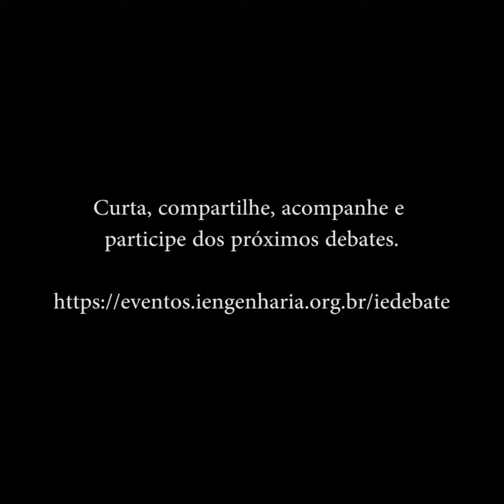IE Debate - As estatais são a Disneylandia dos corruptos - Trecho 05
O Instituto de Engenharia realizou o debate "A eficiência do estado brasileiro", tendo como convidado Gil Castello Branco da Associação Contas Abertas para falar sobre a transparência dos gastos públicos. O evento ocorreu no Instituto de Engenharia em São Paulo.